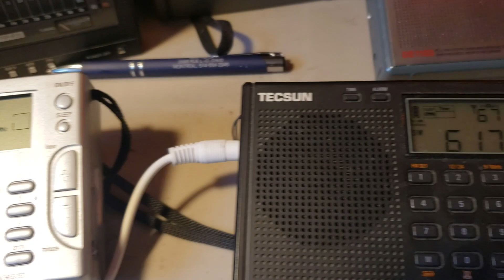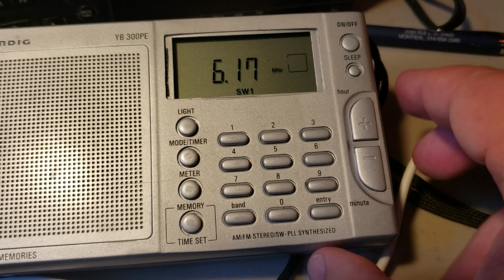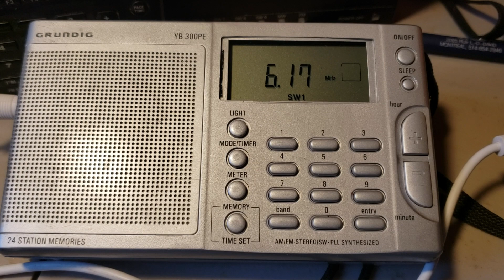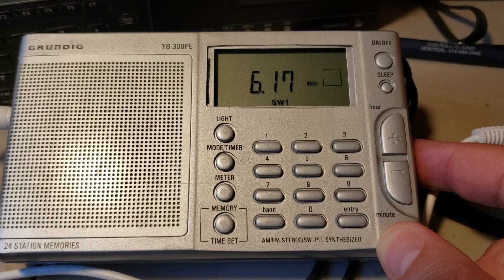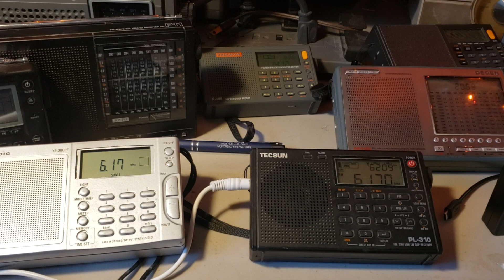Battle of portables Tecsun Pl-310 VS Grundig YB300 on MLA-30 loop antenna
Receiving radio Romania English 6170 kHz at 2030 UT on both receivers October 22nd 2019